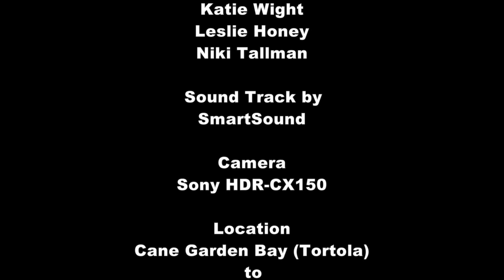BVI - Just Sailing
Bare boat vacation at Tortola, British Virgin Islands with friends... Just sailing highlights the sailing parts... see my channel for more BVI